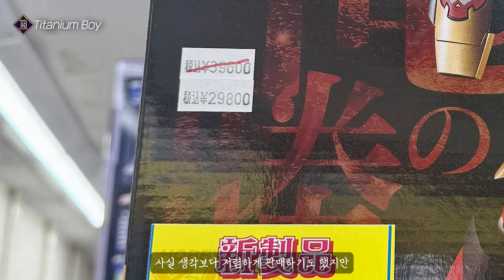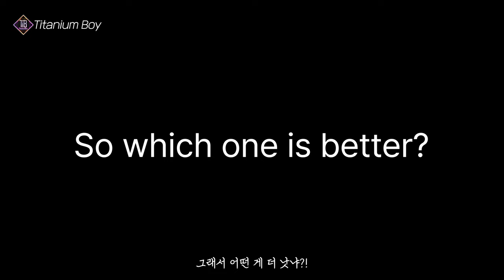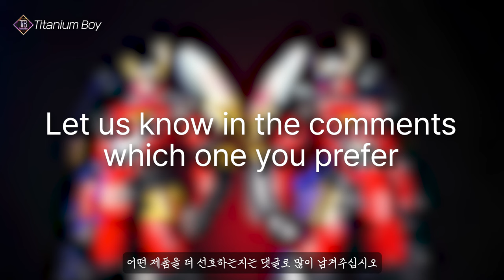[ENG SUB] [JPN SUB] [4K]반다이 초합금혼 GX-107 그렌라간 리뷰! (반다이 초합금혼 VS 센티넬 라이오봇)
감사합니다♬

▶카메라 정보
Sony A7C